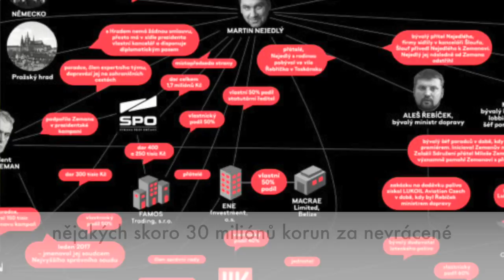Martin Nejedlý, tajemná postava Pražského hradu.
This video is about Martin Nejedlý tajemná postava Pražského hradu